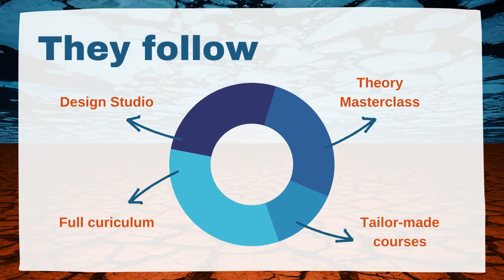Transition Workshop 2022 – The opening phase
Présentation des participants au Transition Workshop 2022.